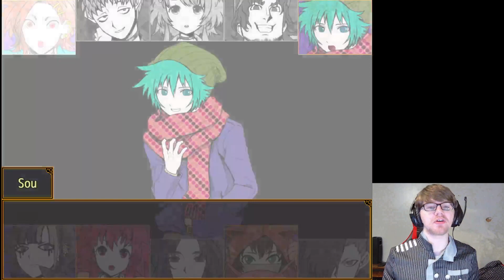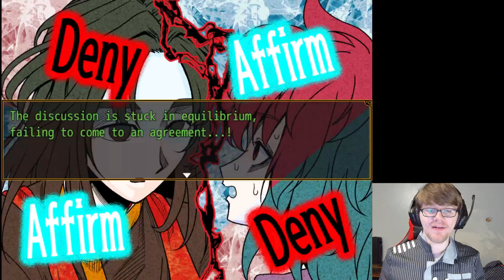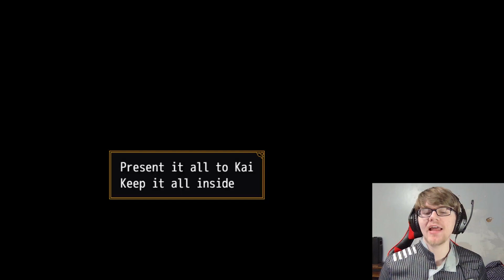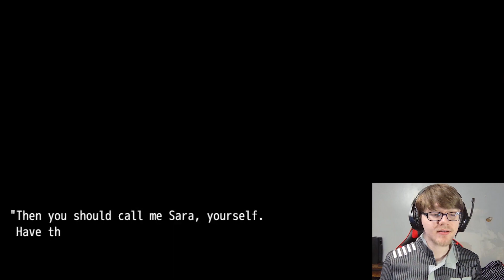The First Main Game left me questioning this ENTIRE game | Your Turn To Die